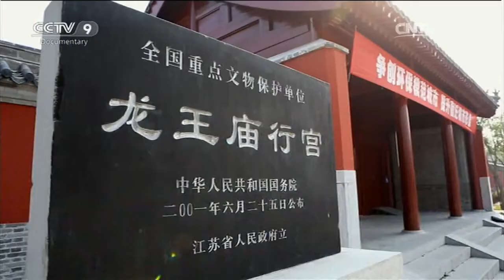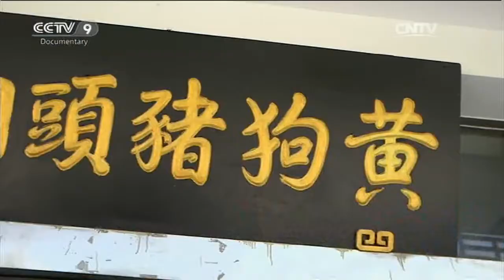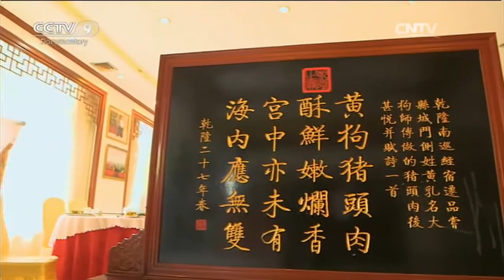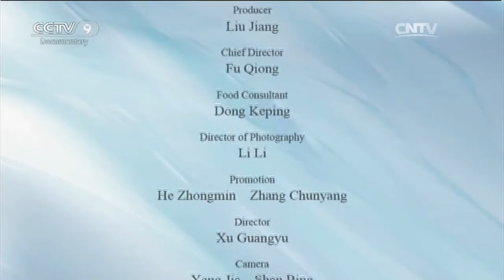Suqian & Stewed Turtle in Broth【One City, One Flavor】| China Documentary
How to eat like a native when you visit China? You'll find out!